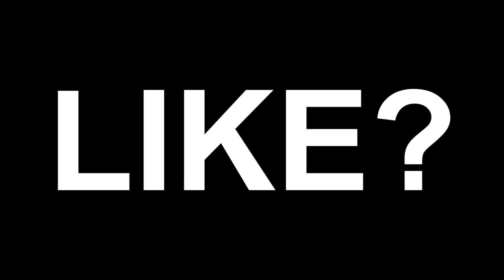PLANO SECRETO - ERROS DE GRAVAÇÃO #1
✖️Minha Caixa Postal :
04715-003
Fábio Marques

✖️MEU GRAVADOR :
Mirrilis Action
✖️MEU EDITOR :
Sony Vegas PRO 13
Adobe Premiere

✖️Fone : Razer Kraken
✖️Microfone : Blue Yeti - Blue
✖️Headset : Sennheiser
✖️Camera Vlogs : Cannon t3i
✖️Camera Vlogs Diarios : GroPro 3
✖️Mouse : E-Blue Razer